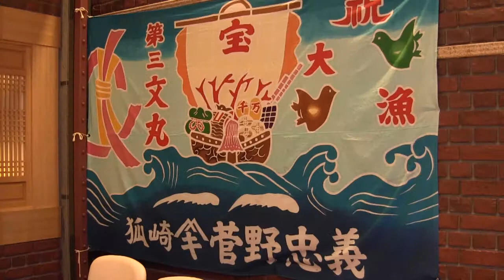6次産業化の手法で自立を支援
株式会社アップルファームは、障がい者の就労や経済的自立の支援、形が悪いために出荷できなかった野菜を農家から買い上げて提供する野菜ビュッフェレストランなどの経営を行なっています。素材にこだわり、手間を惜しまず丁寧に仕上げた料理が評判です。
アップルファームでは飲食店経営以外にも農園の管理や、食材の加工を社内で手がけるなどのいわゆる「6次産業化」を早くから行なってきました。「6次産業化」とは生産（第1次産業）・加工（第2次産業）・販売や観光化など（第3次産業）を一貫して行なうことで生産者の雇用創出や所得向上を目指す動きを指します。社長の渡部哲也さんは、農園のスタッフの約半数に障がい者を雇用し、スタッフのやりがいを持たせることと同時に経済的な自立支援も目指しています。

震災後、渡部さんは取引先の紹介で石巻市狐崎浜のかき養殖の漁師と話す機会がありました。狐崎浜では住宅地の被害は比較的少なかったものの、加工場や漁具の大半が流出しました。また、取引先のほとんどが被災したために出荷先のあてがないことで漁業を再開できずにいることを知ります。
渡部さんはこれまで農業で培ってきた六次産業化の手法を、狐崎浜の支援に生かすことを考えました。その仕組み作りには、長年培ってきた障がい者雇用や農家支援のノウハウが大いに役立ったと言います。そして昨年7月、狐崎浜の被災者を雇用して生産から販売までを一貫して行なうために、地元の漁師たちと株式会社 狐崎水産6次化販売を設立しました。まとまった量のかきを買い付けることで被災地を支援し、将来的には狐崎浜産のかきをブランド化したいという計画も持っているそうです。

今回オープンした「杜のかき小屋」は、仙台卸売市場の南側に位置する「仙台場外市場 杜の市場」の中にあります。お店の隣には同じくアップルファームが運営する牛たん焼き料理の「牛たん仙台や」が立ち並びます。仙台市内や近郊の観光施設や道の駅など、大型バスなどで大人数が訪れる施設でかき料理と仙台名物の牛たん料理を一度に食べられる場所は意外に少ないということで、先月下旬のオープンにも関わらず連日お客さんで賑わっているということです。客席は60席。白を基調とした店内は明るく開放感があります。フロア中央にある水耕栽培のプラントで作った野菜は、お店の料理にも使用されているそうです。